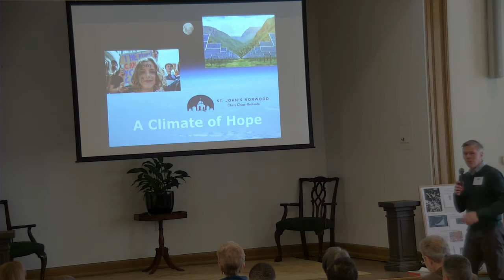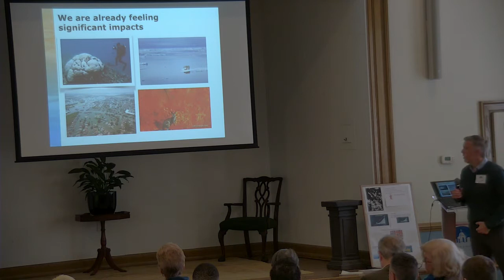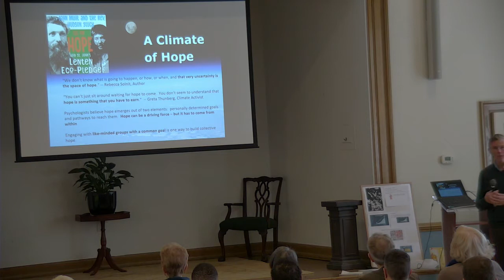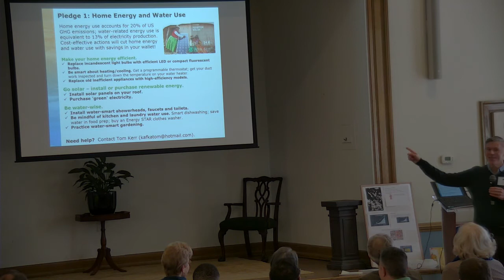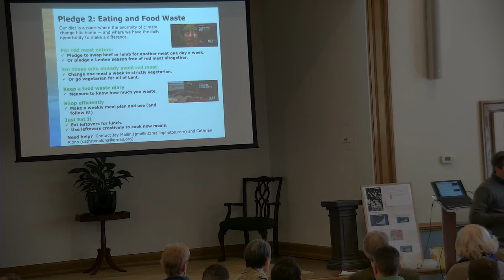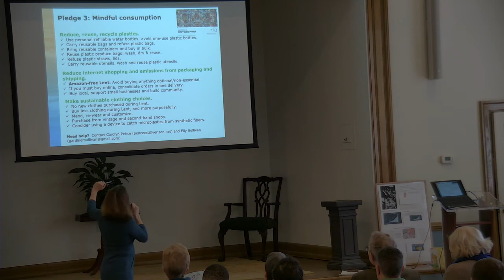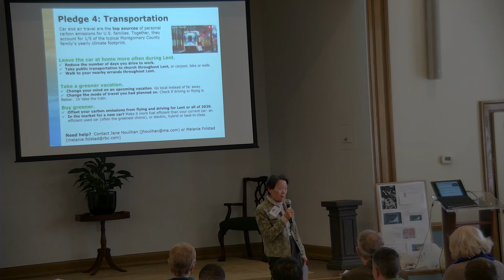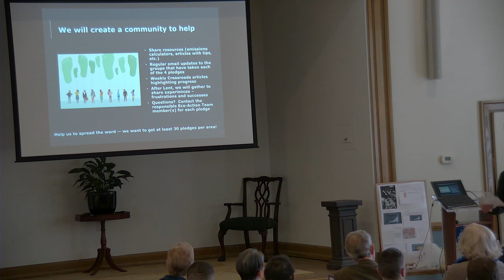St. John's Norwood 2-16-20 Forum: Lenten Eco-Pledge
St. John's Eco-Task Force introduces the Lenten Eco-Pledge Program and the different ways that you can commit to creation care by making specific changes in consumption, food, food waste, transportation, and home energy use.